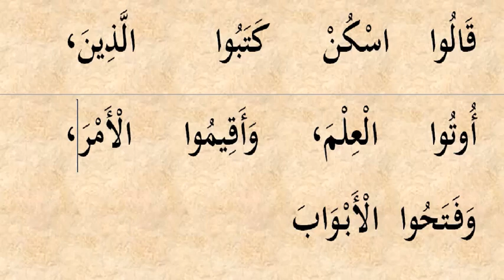17 dars Shamsiya va qamariya